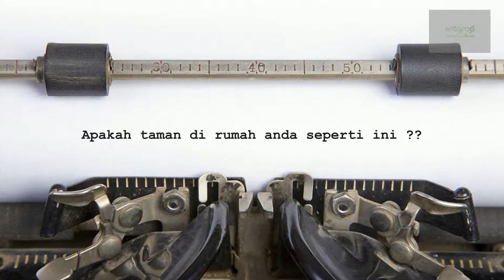Introduction to ArtGrass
Telah hadir rumput sintetis teknologi terbaru untuk taman dengan nama Artgrass. Kunjungi kami di
- Berbeda dengan rumput futsal dimana tampilan dan sentuhan lebih mirip dengan rumput asli
- Pengganti rumput asli dan kemiripan tekstur 99% tampak dari jauh maupun dekat.
- Berkualitas tinggi, anti UV dan tahan api, lubang air, dan bebas metal.
- Mudah untuk diaplikasikan dimanapun, misalnya taman luar rumah, dalam rumah, dinding, lantai, dekorasi, dll.
- Ketahanan warna 8-15 tahun sesuai uji coba laboratorium.
- Teruji oleh beberapa lembaga internasional.
- Harga per meter persegi sudah termasuk pemasangan dan garansi.
- Pemasangan sesuai dgn standard internasional, contohnya minim potongan dan sambungan, pengaturan saluran air secara optimal, pengetesan air sebelum dan sesudah pemasangan, dan lain-lain.

Tersedia 5 macam tipe produk Artgrass: ArtNaturalGreen, ArtSemiGreen, ArtFullGreen, ArtPlayGreen, dan ArtMiniGreen